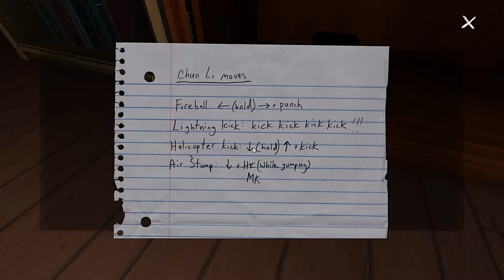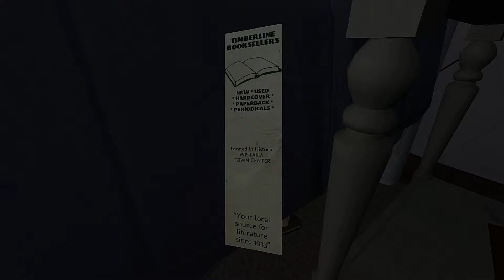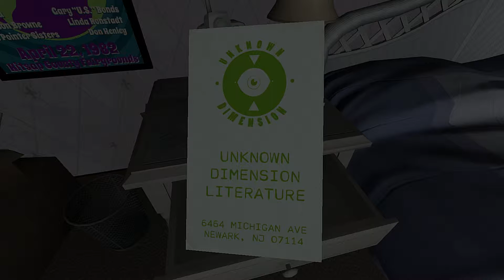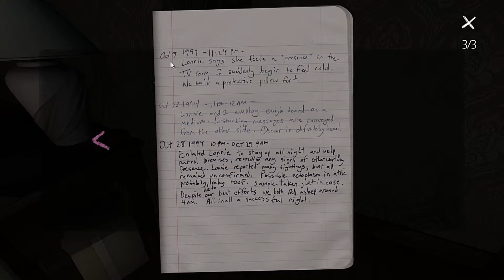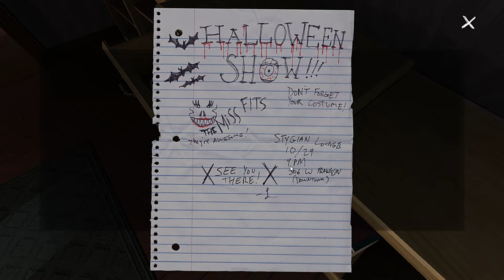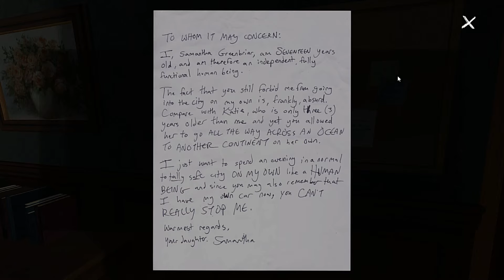Gone Home #4-Think She Could Tell?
We are back with some more Gone home,we are still upstairs exploring every dang room.This episode I hear some strange noises come from somewhere that I am sure of!?